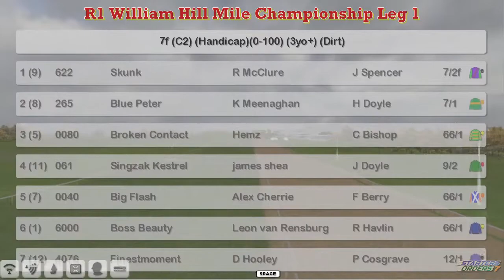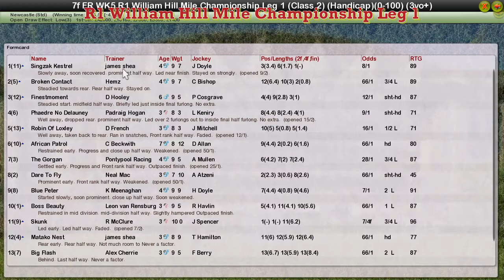FR WK5 R1 William Hill Mile Championship Leg 1